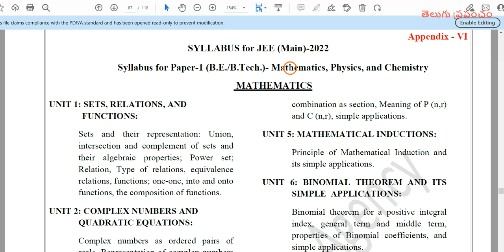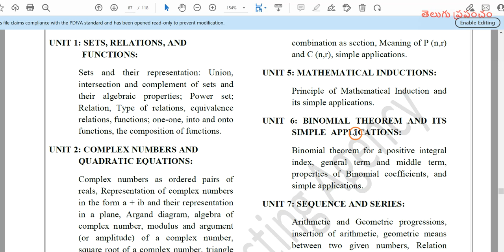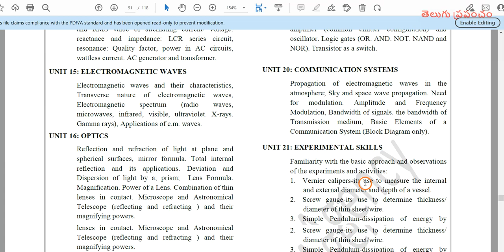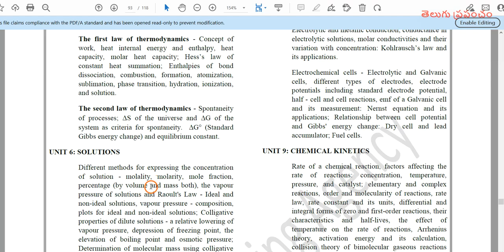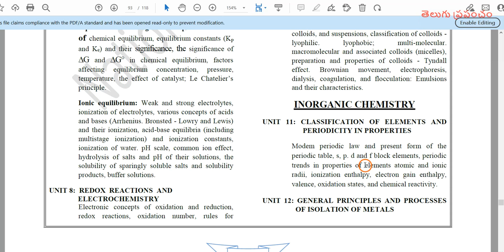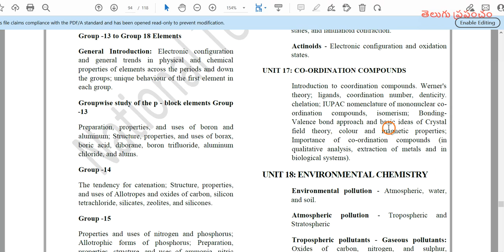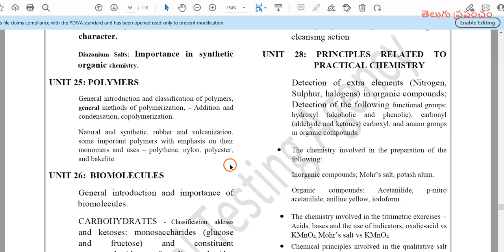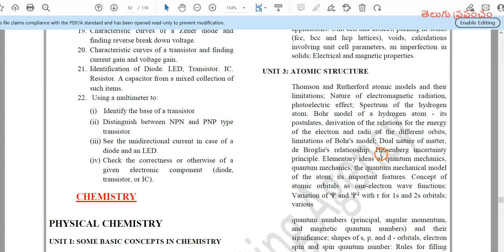JEE Mains 2022 syllabus in telugu | Mains Mathematics, Physics, chemistry syllabus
Hi, know about the JEE Mains 2022 Mains Mathematics, Physics, chemistry syllabus in telugu.